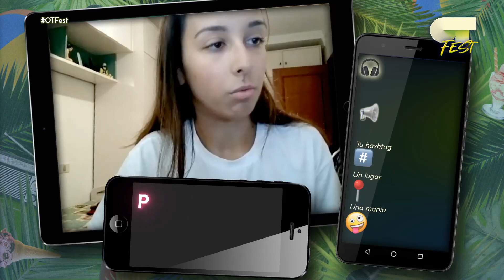Paula Ojeda - River | OTFest 🌴